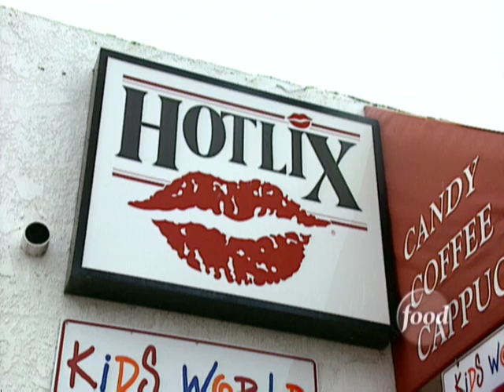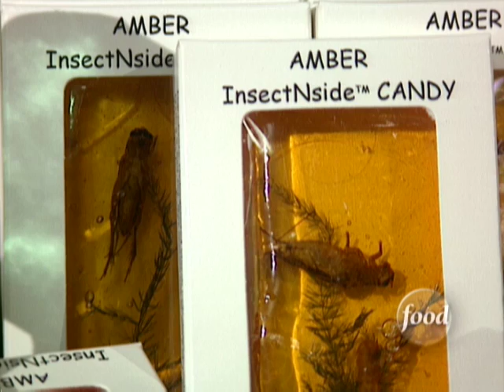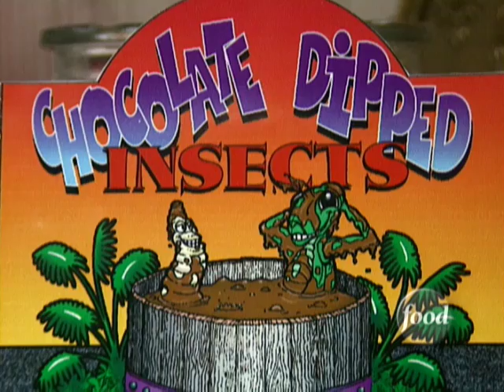Creepy Candy on Unwrapped | Food Network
Truth can be stranger than fiction when you are talking about insect candy.

This video is part of Unwrapped, hosted by Marc Silverstein.

Ever wondered where the tiny marshmallows in your breakfast cereal came from? Have we got a show for you! Each week, Unwrapped uncovers behind-the-scenes details on classic American food, from peanut butter and chocolate syrup to French fries and bubblegum. Join host Marc Summers as he explores the test kitchens and the secrets behind lunch box treats, soda pop, movie candy, and more. Unwrapped--the show for everyone who's ever worn a pair of wax lips.